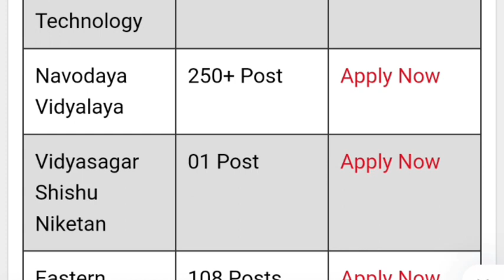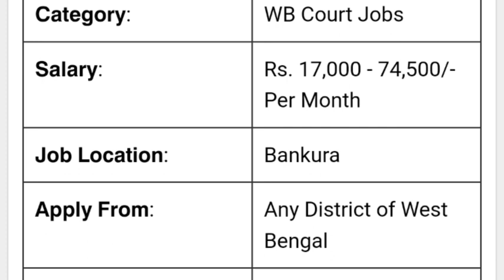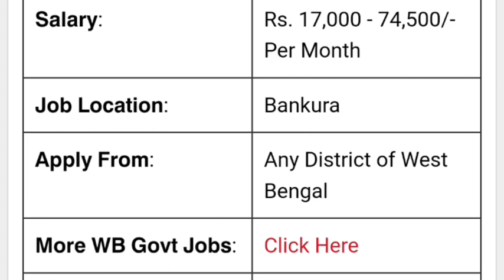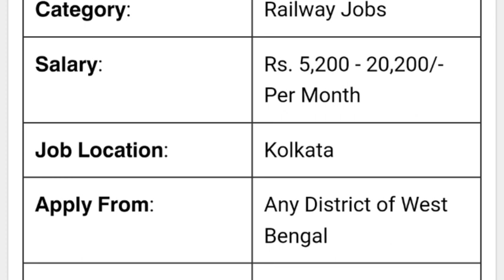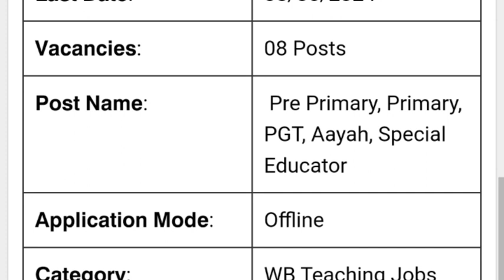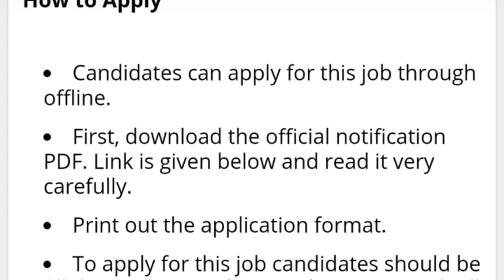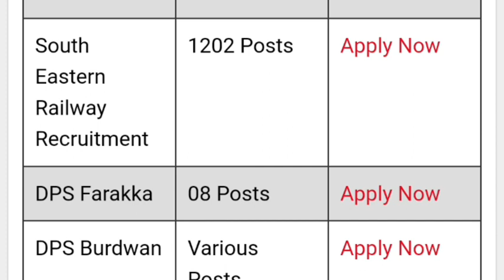🔥জুন মাসের সরকারি চাকরির ফর্ম ফিলাপ। আবেদনের শেষ তারিখ! West Bengal Govt Job Application In June।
জুন মাসে কি কি সরকারি চাকরির ফর্ম ফিলাপ চলছে? আবেদনের শেষ তারিখ! West Bengal Govt Job Application In June।